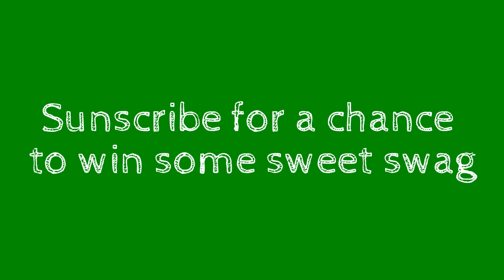2015 RunUP Cyclocross Kindleberger Park B race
Another Great Race from the RunUP guys / Inertia Cycleworks in Niles, MI and PEDAL Bicycle of Kzoo/Portage, MI
Tired out the Monster CX bike and this hilly course took it's toll on our legs.